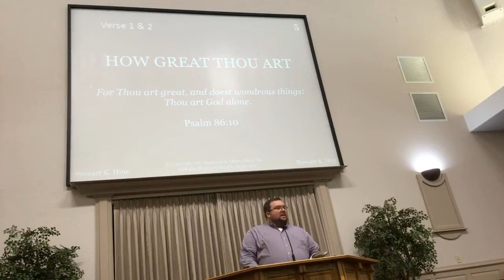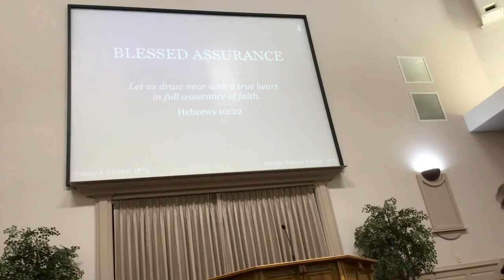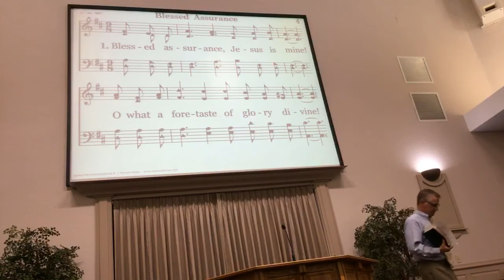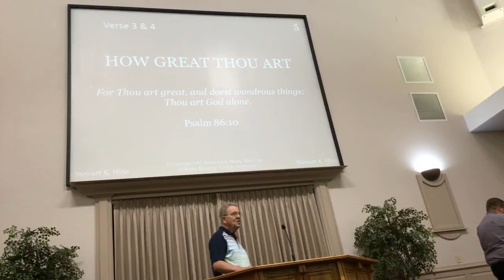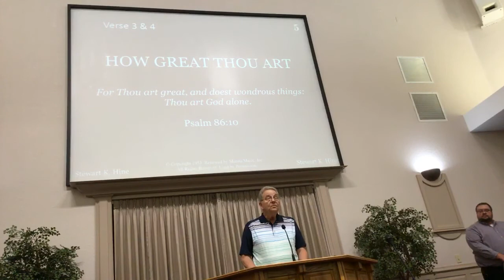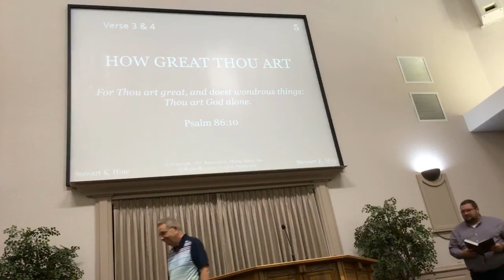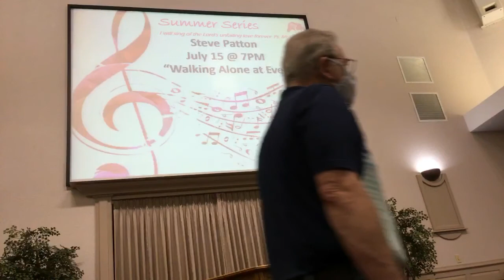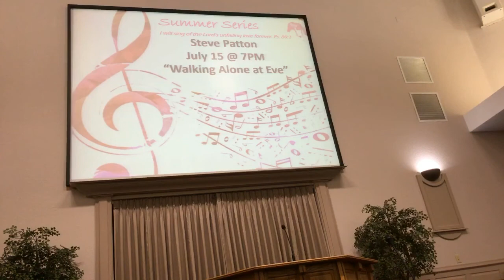How Great Thou Art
How Great Thou Art  by Tommy Peeler